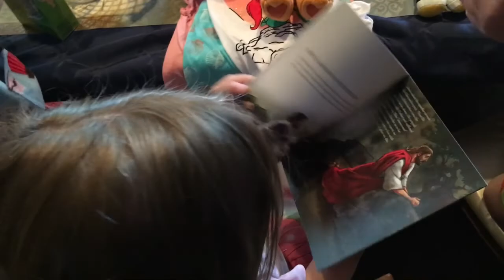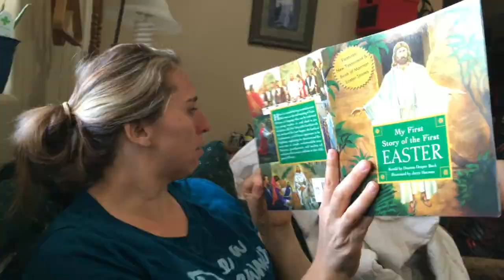Our Family's Easter Traditions- Make it a Family Affair!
From the city wide Easter egg hunt on Saturday to our Easter morning happenings, we try to find the right balance between fun, candy, and learning about the resurrection of Jesus.